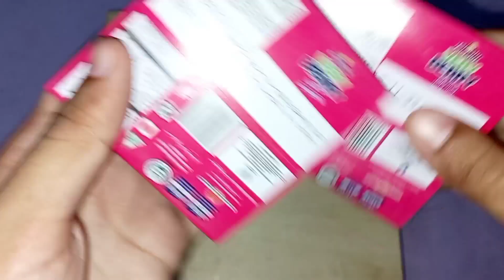ASMR BLACK GRAPE* KYOHO JELLY, RICE CAKE, TAPIOCA, ICE CREAM SANDWICH, BLACK CHARCOALMUKBANG 먹방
ASMR BLACK GRAPE* KYOHO JELLY, RICE CAKE, TAPIOCA, ICE CREAM SANDWICH, BLACK CHARCOAL

MUKBANG 먹방#hunnibeeasmr